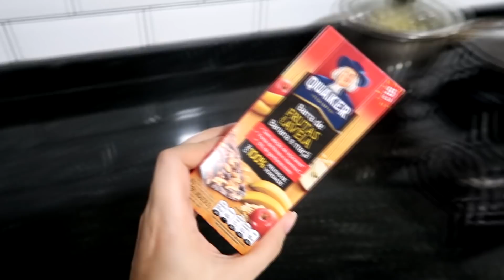24h COMIGO MORANDO SOZINHA COM BEBÊ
Mais um dia de rotina de alimentação, dona de casa, mãe e profissional depois que comecei a morar sozinha na semana, a rotina é frenética, confira...

♡ Instagram minha casa/família: @CASA331
♡ Snap: URSULAPINKWOMAN

CRATO - CE

♡ PERGUNTAS FREQUENTES ♡
-Câmeras: Nikon D5100, Canon T5i, IPHONE XS MAX, G7x